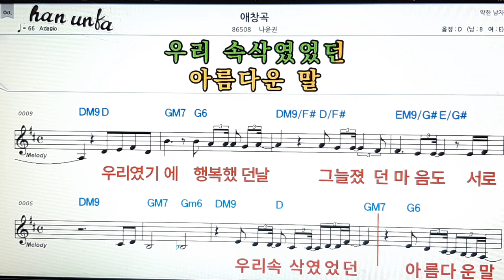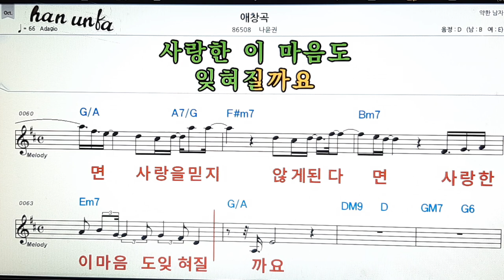애창곡/나윤권👍노래 반주, 코드 악보,가라오케💋Karaoke*Sheet Music*Chord*MR